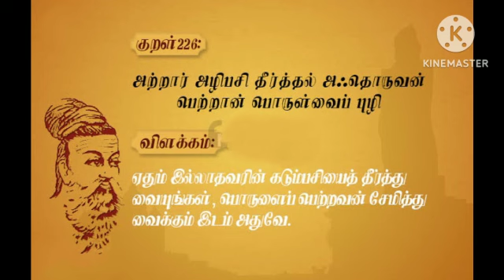தினம் ஒரு குறள்